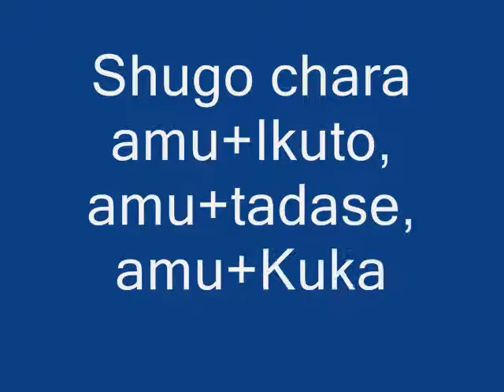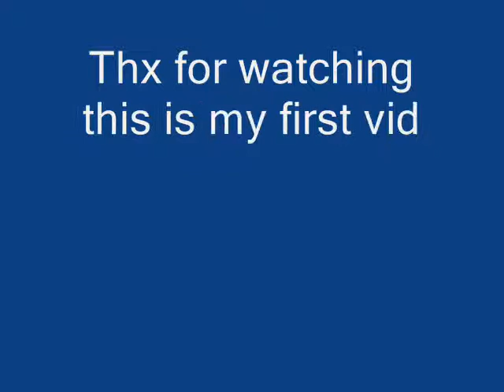Shugo Chara 0002